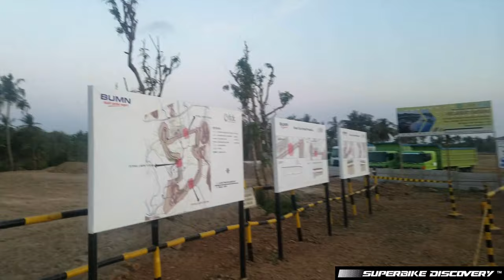FIRST EVER TO RIDE MOTO GP MANDALIKA INTERNATIONAL CIRCUIT (2019) WHILE IN CONSTRUCTION! [INDONESIA]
Back in 2019, Pertamina Mandalika International Street Circuit was under construction. My friend Yosua and I rode for the first time ever this track that would later become an amazing international Moto GP and WSBK circuit.

Discover the world 🌎 and the life of Superbike riders 🏍️💯❕

We discover California at full speed on our motorcycles with the goal of showing you beautiful landscapes, mountains, canyons, coasts... in an intense feeling of speed and adrenaline with a touch of humor.

🔜 Lots of content! THANKS AND ENJOY!